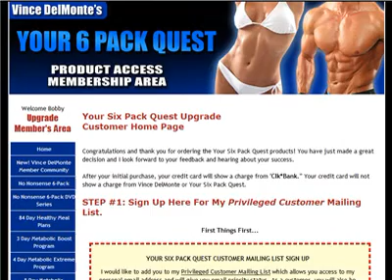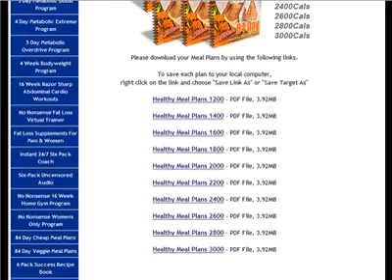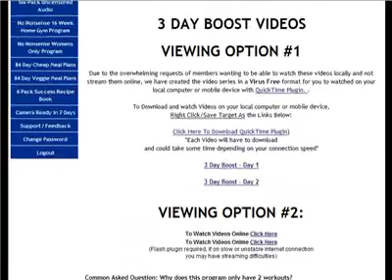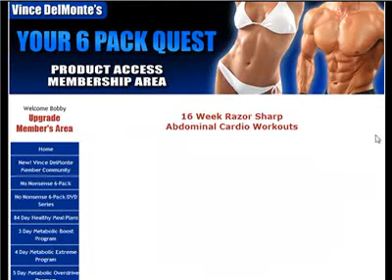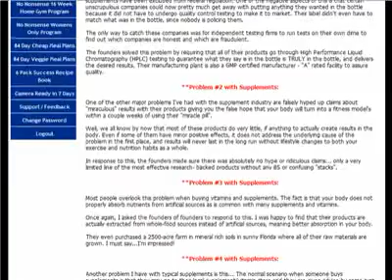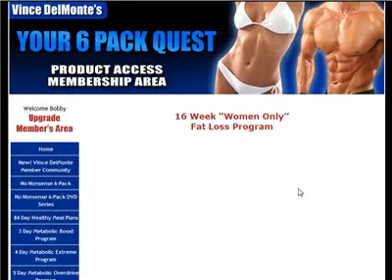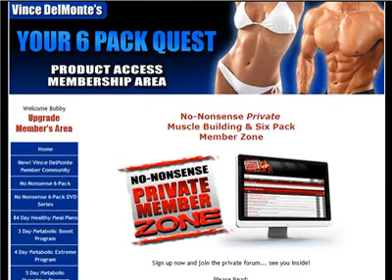Bodybuilding Muscle Workout Bodybuilding Training No-Nonsense Muscle Building Review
Top 3 bodybuilding programs read our reviews first, then make an informed decision. The owner of this program Vince Del Monte was able to transform himself from a meak 149 pound weakling to an impressive 210 pound muscle machine with less than 10% body fat read more click the link above. Build muscle with this and other top quality workout guides.